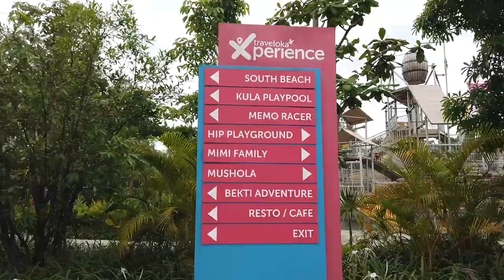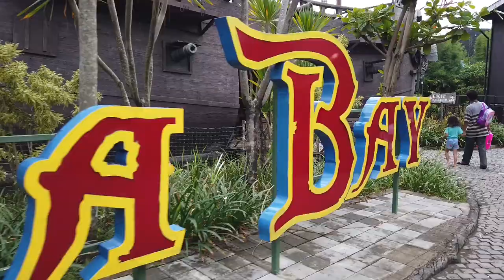PravaDreena Adventure - Berenang, Bermain & Belajar Di Jogja Bay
Hai teman-teman ikuti petualanganku di jogja bay ya, akan banyak pengalaman seru disini, kita akan berenang, bermain dan belajar, let’s go